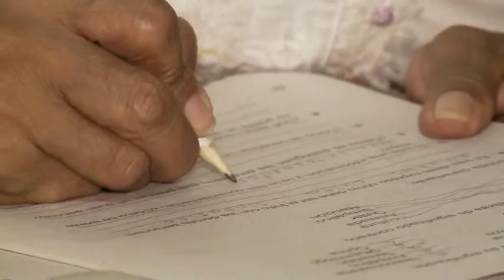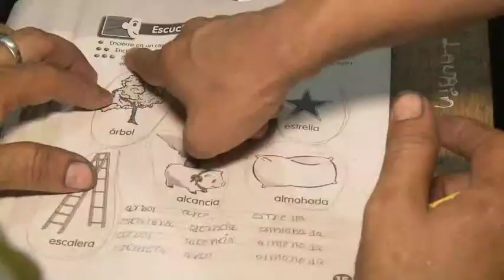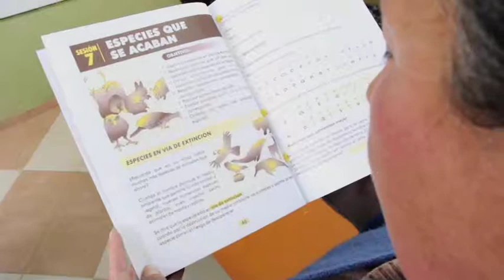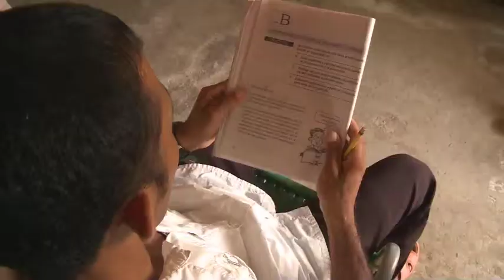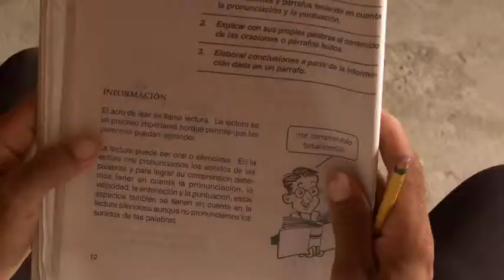La educación no es sólo cosa de niños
El ideal del proceso educativo es que este inicie desde la infancia, continúe en el colegio, hasta la finalización de la educación terciaria para que perdure durante toda la vida. Sin embargo, por diferentes motivos aún hoy en día hay personas jóvenes y adultas que no han iniciado o finalizado el ciclo escolar.  Según el censo de 2005, existen alrededor de 2'375.157 personas mayores de 15 años que no saben leer ni escribir. Uno de los grandes objetivos del Ministerio de Educación Nacional es brindar educación de calidad a los ciudadanos de todo el país sin importar su edad,  sobre todo en zonas rurales y de menos recursos. Por esto, el Ministerio trabaja de la mano de las Secretarías de Educación municipales y departamentales y de otros aliados estratégicos en modelos educativos  para la alfabetización, teniendo en cuenta los intereses y motivaciones de los jóvenes y adultos participantes. En Sincelejo (Sucre), Escuela Colombia tuvo la oportunidad de conocer el proceso de alfabetización que desarrolla un grupo de adultos que aprenden motivados gracias al compromiso del Ministerio de Educación, las entidades territoriales y el sector privado, para que la educación siga transformando su vida y la de todos los habitantes del país.